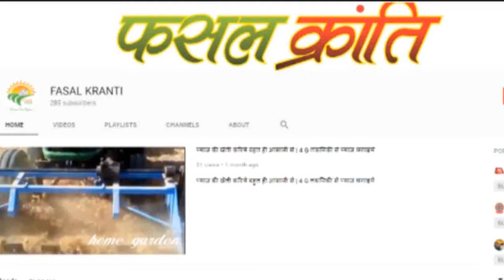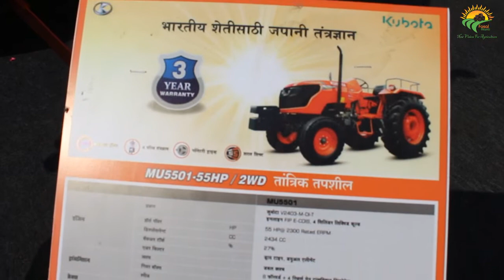Agrovision 2018 : Kubota Tractors